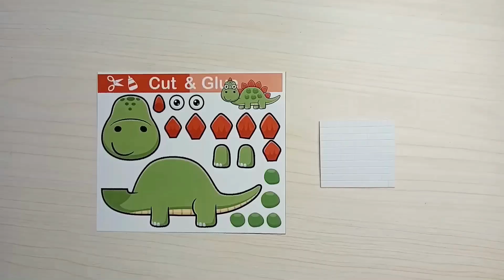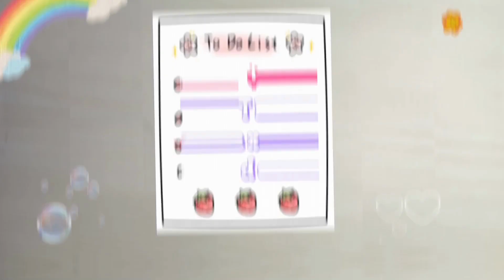Little Stegosaurus Cut and Paste Puzzle, Menyusun Potongan Kertas menjadi Seekor Stegosaurus.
This paper puzzle is cut and then arranges the pieces of paper to make a Stegosaurus. Menyusun Puzzle Potongan Kertas menjadi Seekor Stegosaurus